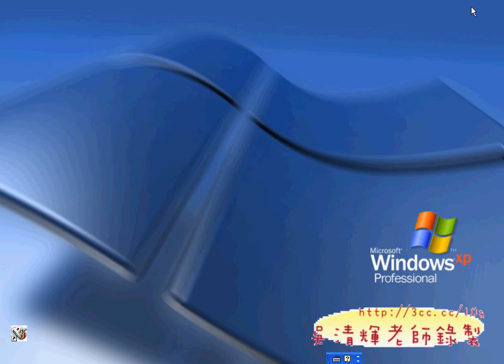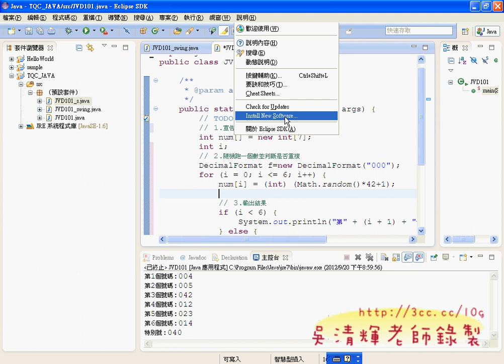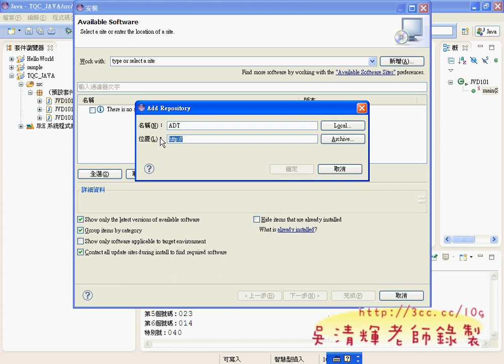07_如何將JAVA改為Android_APP(環境設置)(Android進階教學 吳老師